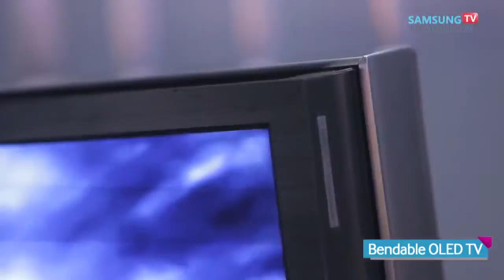World s First Bendable TV By Samsung @ CES 2014